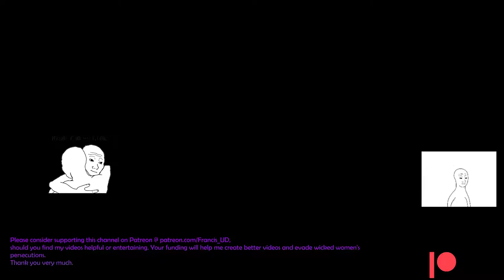An involuntary fasting lead me to make another video of venting&ranting..